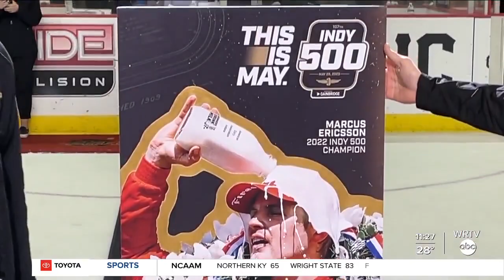Marcus Ericsson unveils 2023 Indianapolis 500 ticket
2023 Indianapolis 500 Ticket revealed